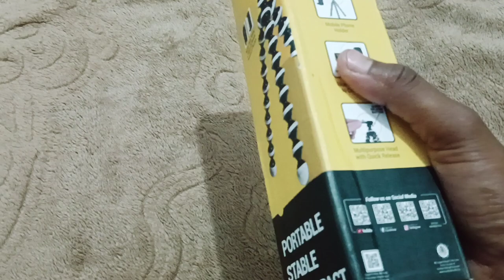BEST GORILLA TRIPOD WITH UNBOXING REVIEW | GORILLAPOD FOR VLOGGING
👋Hey Everyone! Welcome to P J Cinematic
Ideas. In this Channel you will find how to
make Cinematic Videos,Photography, Video
Editing Tips & New Creative Ideas. In this
video i will tell you, BEST GORILLA TRIPOD
WITH BLUTOOTH REMOTE | UNBOXING
REVIEW | GORILLAPOD FOR VLOGGING IN
HINDI.

🚀GORILLA TRIPOD LINK: